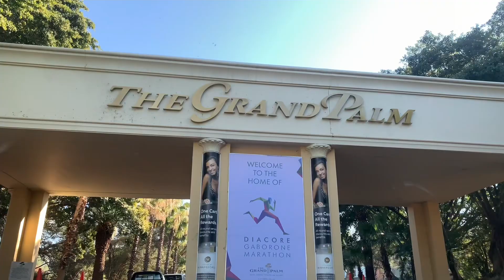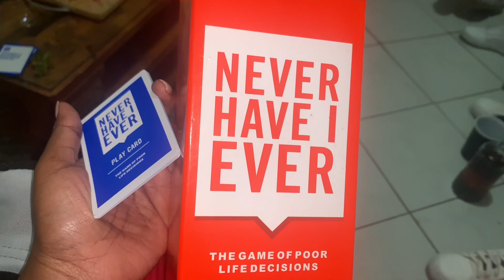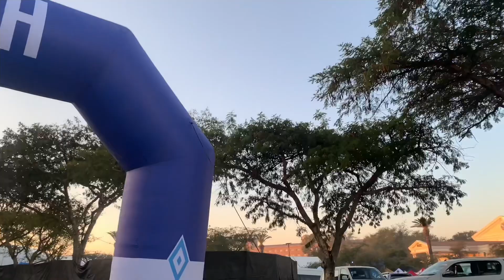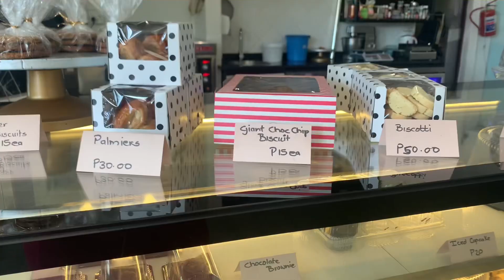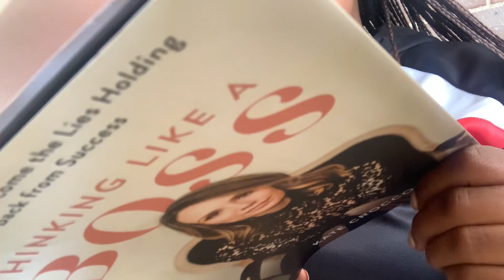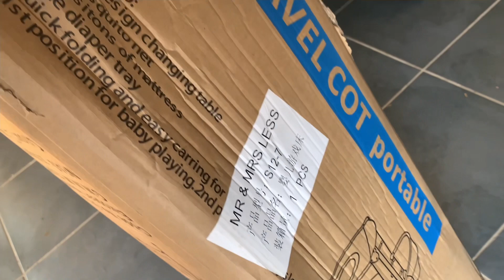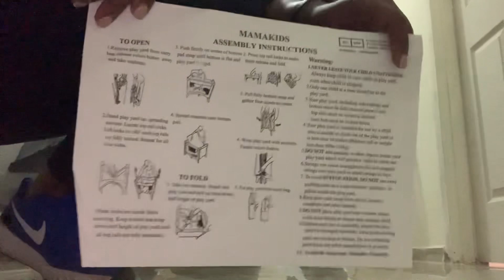We’re having a baby! | Diacore Marathon | Period Care Package & More | Tswana YouTuber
Come with me as we prepare for the new addition into our family, do the diacore marathon and prepare gifts for GBB!

Storytime: I followed him to Johannesburg! || KZBM Activation || Hair Ap || Mosha Spa Evening Ap || MK Bush Kitchen